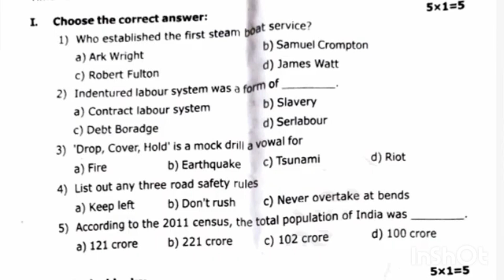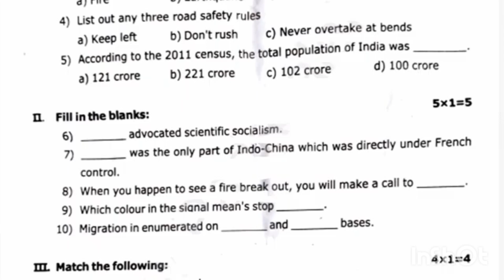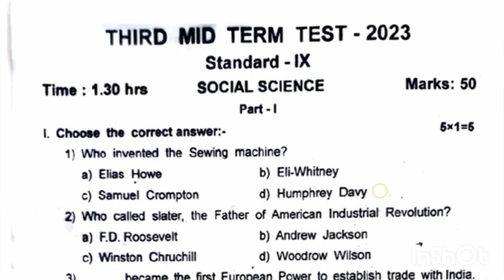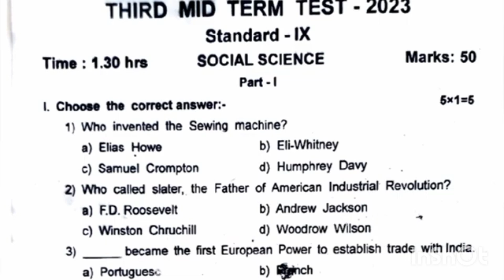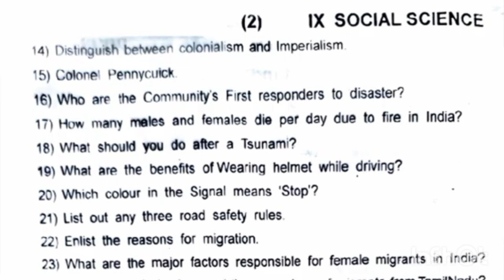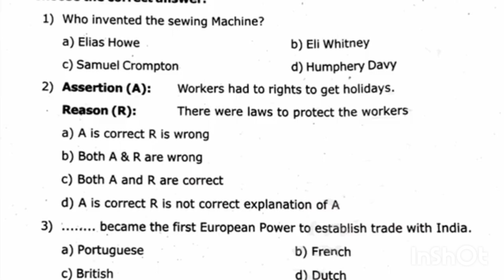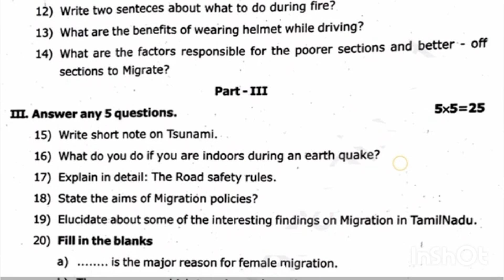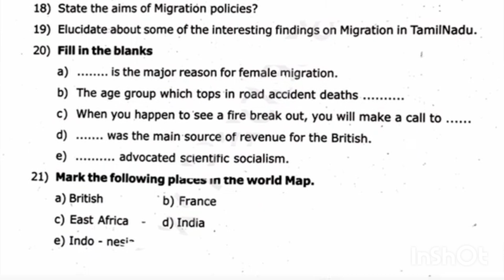9th standard third midterm model question paper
in this video we will learn to 9th standard third midterm model question paper